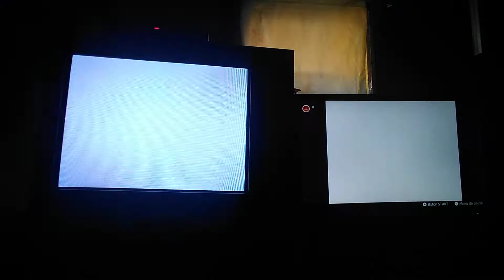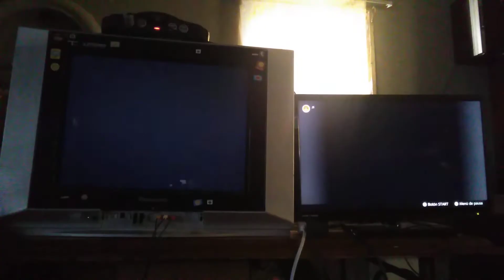Mario Kart 64 Comparación N64 Real Hardware Vs N64 Switch Online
N64 Real Hardware
Resolución:240p
Fps:30fps

N64 Switch Online
Resolución:480p
Fps:30fps (pues no lo sé de fps en 4 jugadores en la Emulación si corre o no corre el juego,pues yo creo si)

Nota:Lo cheque en la n64 real no tenía nada de los errores de los gráficos,pero en la Switch Online yo creo si tiene algunos errores de los gráficos,en 4 players los Fps si se baja o no se baja,pues yo creo sí.